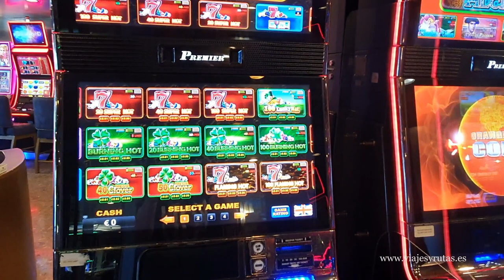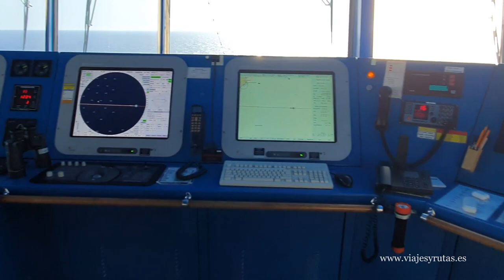Ferry Barcelona Cerdeña de Grimaldi Lines